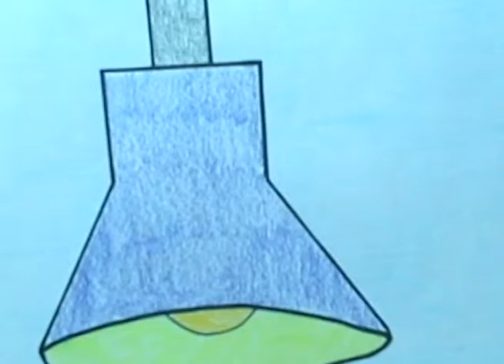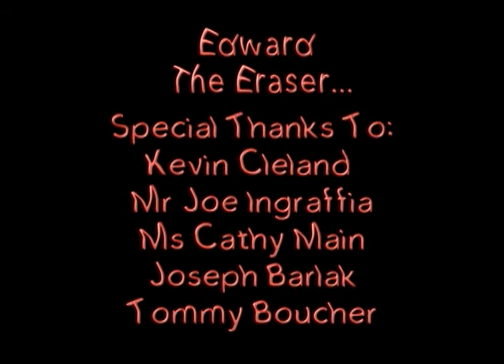Edward the Eraser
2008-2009 Animation Project by Rogelio Joseph Caedo & Conor O'Callaghan Gould